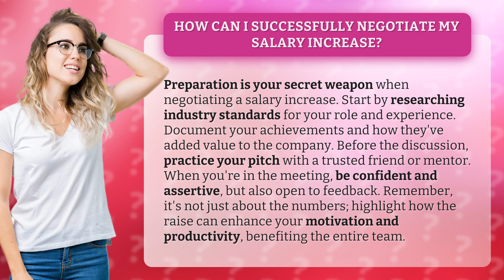How Can I Successfully Negotiate My Salary Increase?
Mastering the Art of Salary Negotiation • Salary Negotiation Mastery • Discover the secrets to successfully negotiating your salary increase. Learn how to prepare, present your achievements, and confidently communicate your value. Enhance your motivation and productivity while benefiting the entire team.